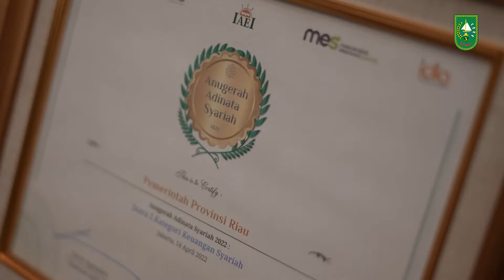Penghargaan Anugerah Adinata Syariah 2021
Gubernur Riau, Syamsuar, memborong Anugerah Adinata Syariah 2022, dengan meraih tiga kategori penghargaan yakni kategori Ekonomi Hijau dan Berkelanjutan, kategori Keuangan Syariah dan kategori Industri Halal.

Anugerah Adinata Syariah 2022 yang diinisiasi oleh Info Bank, bekerja sama dengan Masyarakat Ekonomi Syariah (MES), Komite Nasional Ekonomi dan Keuangan Syariah (KNEKS) dan

Ikatan Ahli Ekonomi Islam (IAEI) serta sejumlah lembaga syariah lainnya, digelar di Grand Ballroom Hotel Kempinski, Jakarta, Kamis (14/4).

Gubri Syamsuar saat mendapat kesempatan menyampaikan pidato menyatakan komitmennya terhadap pengembangan ekonomi syariah. Bahkan, Riau sudah ditetapkan oleh Wakil Presiden KH Ma'ruf Amin sebagai zona ekonomi syariah. Gubri juga berkomitmen terhadap pelestarian lingkungan dengan menetapkan tagline Riau Hijau.

“Insya Allah ini akan membawa berkah bagi Riau. Ini sekaligus menegaskan komitmen kami untuk Riau bebas asap," ujar Gubri.

Di tempat yang sama, Chairman Infobank, Eko B Supriyanto mengaku optimis terhadap pengembangan ekonomi syari'ah di Tanah Air.

"Indonesia kini ekonomi syari'ahnya tidak lagi rangking 4 di dunia, tapi sudah rangking 2. Oleh karena itu, kami yakin Indonesia bisa jadi episentrum pengembangan ekonomi syari'ah di dunia. Ada sekitar Rp2 triliun USD potensi yg bisa dikelola,” katanya.

Sementara itu Wapres Ma'ruf Amin yang menyampaikan sambutan secara virtual meminta dukungan para kepala daerah untuk mendukung pengembangan ekonomi syariah. Digitalisasi untuk UMKM dan sertifikat halal harus didorong oleh para kepala daerah.

Gubri Syamsuar dinilai sebagai Kepala Daerah yang telah berkontribusi besar dalam mendorong percepatan pertumbuhan ekonomi syari'ah dan industri halal di tanah air. Ekonomi syariah adalah kekuatan ekonomi baru dalam kehidupan masyarakat di Indonesia.

Turut hadi mendampingu Gubri, Komut BRK Syahrial Abdi, Dirut BRK Andi Buchari.

(Mediacenter Riau/ji)